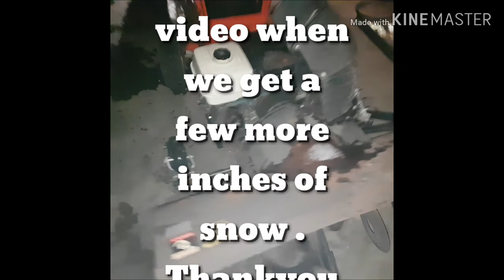Diy snowblower modifications!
I took a 44" Mtd snowblower that was given too me and modified the frame too fit on the front of my tractor like an atv snowblower instead of being driven off the pulley on my tractor engine ! the build cost me :
100$ for the 11hp honda
50$ for the swivel wheels
25$ pulley and hub
10$ belt
The song is One piece at a time by Johnny Cash .. I don't hold any rights till the song.